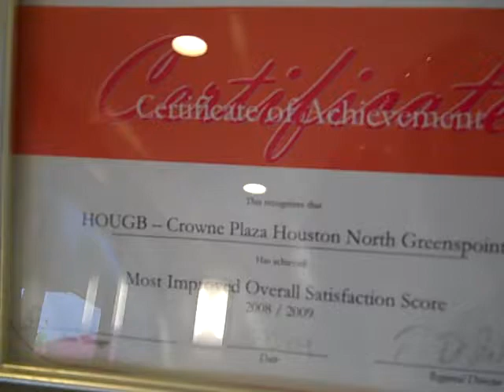Video Blog #4 w/ Earl Hebner